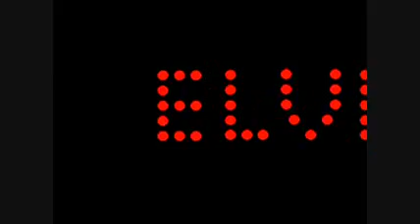ELVIS vs MARC BOLAN (sort of!) 20th CENTURY BOY (T.Rex cover).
Here's an amazing coming together of two of the worlds greatest performers (well sort of!!).
Many thanks to Steve "AceMegaRex" for sending me the track and to Imad Karam for the animation.